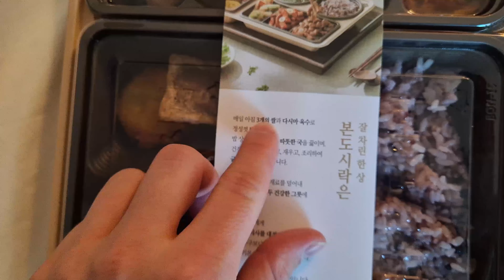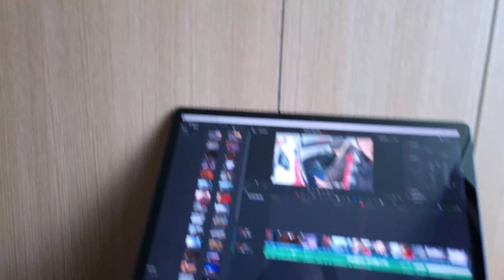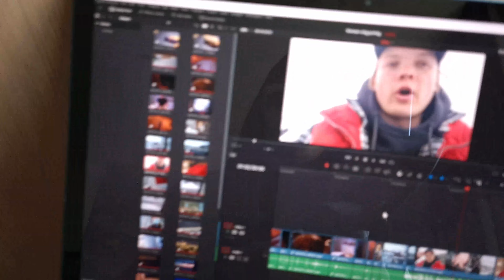Experiencing Korea as a Swedish student - Vlog 2 스웨덴 학생으로서 한국을 경험하다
I’m today enjoying the quarantine, food and also some training.

Thank you for stopping by my name is Adam and this is my second Korean Vlog! I have traveled to Seoul, Korea where I am studying at Kyung Hee university.

“Work hard”
“Show love”
“Enjoy live”

Adam C Backman

SONGS USED

Song: The Weeknd x Synthwave